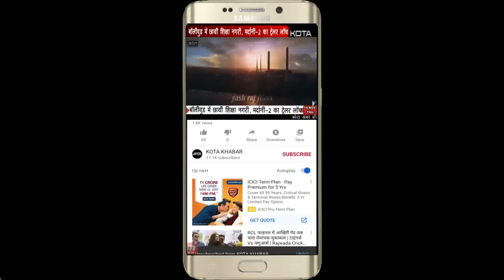कोटा होगा कैटल फ्री शहर, बंधा धर्मपुरा में बनी 300 करोड़ की योजना का शुभारंभ 19/06/22 kotakhabar.com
कोटा होगा कैटल फ्री शहर, बंधा धर्मपुरा में बनी 300 करोड़ की योजना का शुभारंभ 19/06/22